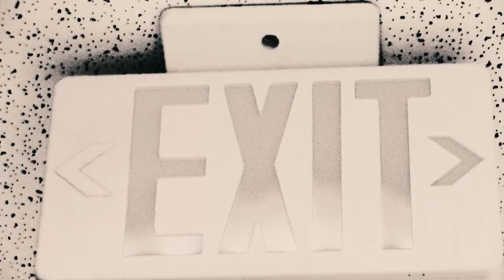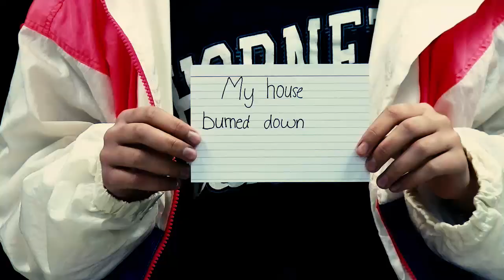After The Bell Rings Documentary